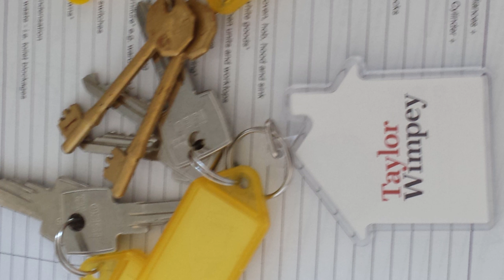Keys to our New Home (22.09.2017) - Srikanth & Lavanya....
Cute Little Home of Srikanth & Lavanya,
with blessings from our Parents, Kith & Kin...